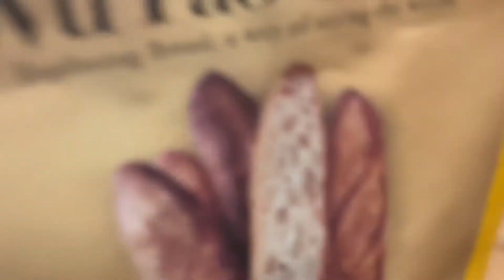Vlog/11月下旬飄著淡淡的耶誕味/法國吐司